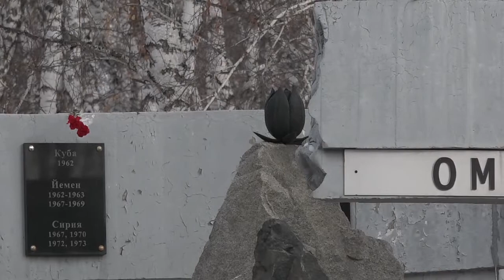Мероприятие, приуроченное к 32-й годовщине вывода советских войск из Афганистана